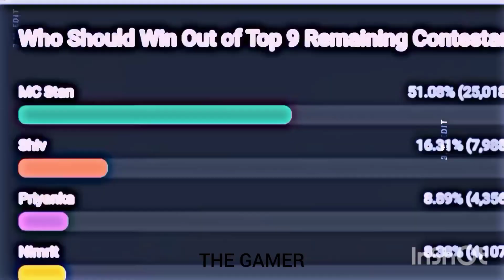MC STAN POWER ( F*UCK OFF ) 👑✨🤬